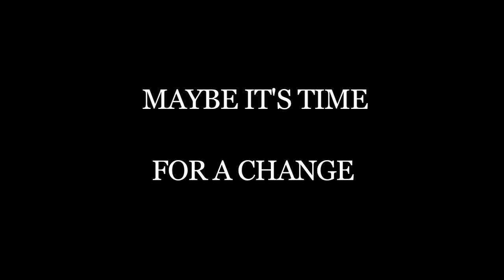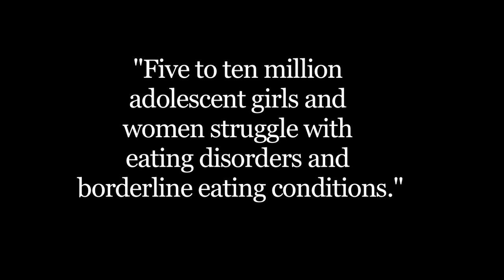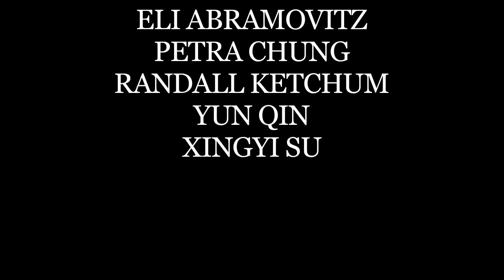Sexual Objectification of Women in Television Shows